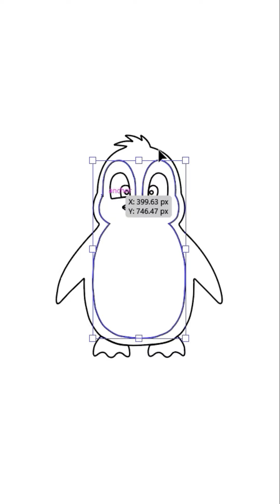Adobe Illustrator Speed Art | Draw Vector Penguin